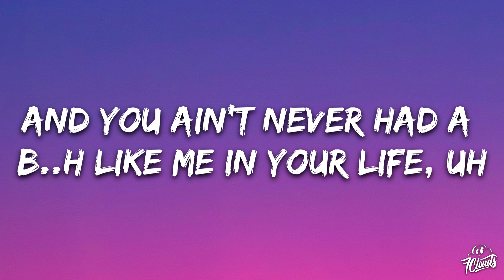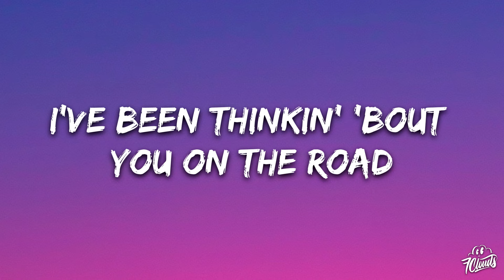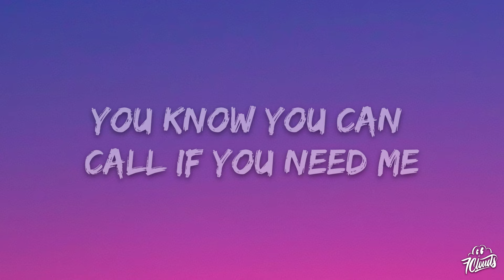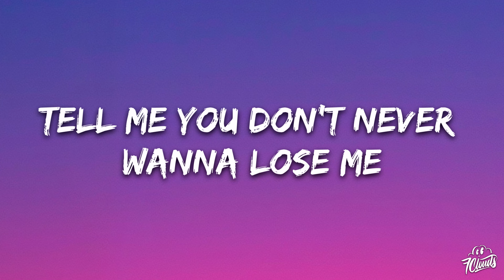Flo Milli - Never Lose Me (Lyrics)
🎤 Lyrics: Flo Milli - Never Lose Me

[Intro]
Never had a bitch like me in your life
You ain't never had a bitch like me in your life, uh
You ain't never had a bitch like me in your life (Yeah)

[Verse 1]
He speed in the Wraith while his hand on my coochie (Yeah)
He touchin' Emilio Pucci (Uh)
Doin' good, bitch, I'm gucci (I'm good)
Fly to Asia, he feedin' me sushi (Ooh)
When we fuckin', it feel like a movie
Raw bitch, ain't never been a groupie
Stiff on a ho, I like my nigga bougie (Yeah)
Tell me you don't nevеr wanna lose me

Tell me you don't never wanna lose me (Lose me)
Tell me you don't never—

[Verse 2]
Keep me a Haitian, I love me a Zoe
I've been thinkin' 'bout you on the road
We havin' rich sex on a boat
He hit it back to back like it's dope (Like it's dope)
How you gon' prove you could treat me right?
You stole my heart like a thief in the night
Yeah, he my man, he was never your type
If you try me, ho, it's on sight
He totin' the Uzi, but he actin' real bougie (Bougie, yeah)
I like to fight over dick, ho, don't get hit with the two-piece (Two-piece)
You know you can call if you need me
Tell me you ain't never ever leavin' (No)
When I suck it, I look in your eyes (Yeah)
You better fuck me like you mean it (Fuck me like you mean it)

[Outro]
He speed in the Wraith while his hand on my coochie
Doin' good, bitch, I'm gucci
Be stiff on a ho, I like my nigga bougie (Yeah)
Tell me you don't never wanna lose me